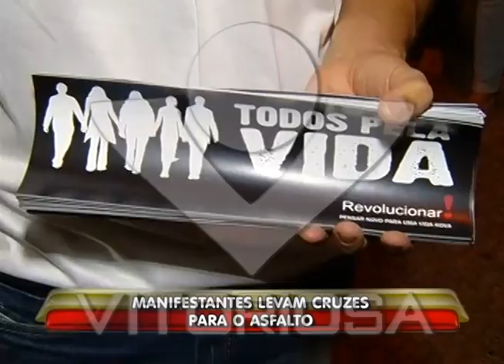Manifestantes levam cruzes para o asfalto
Reportagem de Lucas Girardi com imagens da TV Vitoriosa para o programa Linha Dura de 03/10/2011.